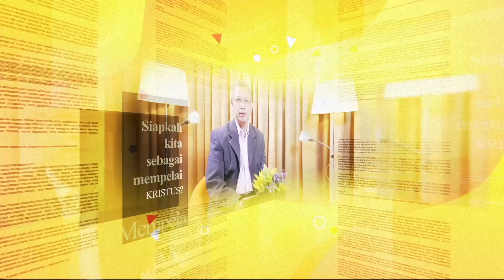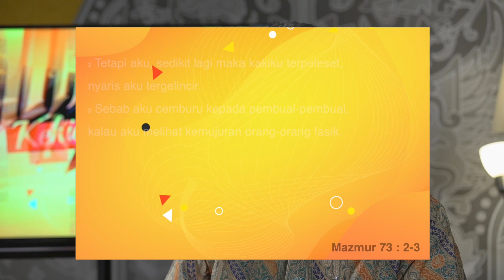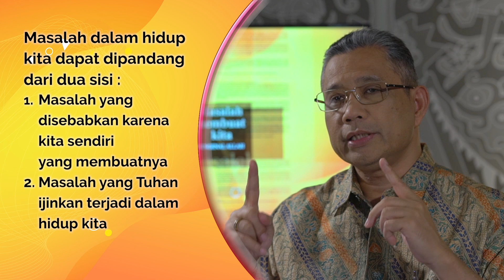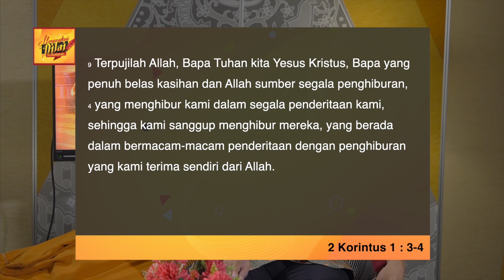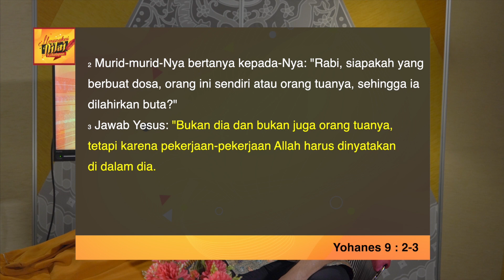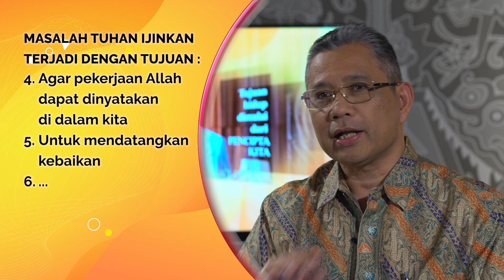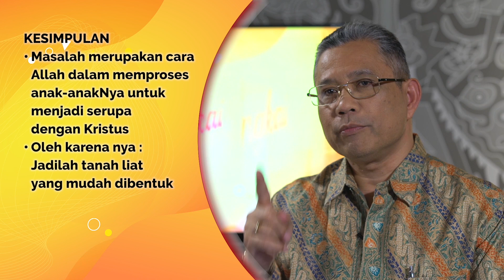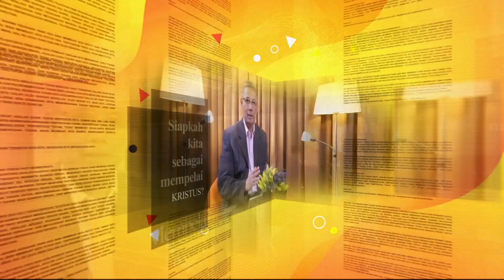Ev. Wesly Parapat | Mengapa Tuhan Ijinkan Masalah Terjadi?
Merangkai Nilai Kehidupan : Ev. Wesly Parapat

Program ini dan seluruh kegiatan PIJAR TV ada berkat donasi Saudara kepada PIJAR TV yang juga akan terus memampukan pelayanan nirlaba kami ini masih bisa terus menyiarkan Kabar Kasih Kristus ke seluruh pelosok Indonesia.

Merangkai Nilai Kehidupan adalah sebuah program yang menjelaskan seputar pemahaman terhadap Kekristenan, dan menjawab berbagai hal kehidupan kita sehari-hari dalam kebenaran akan Firman Tuhan.